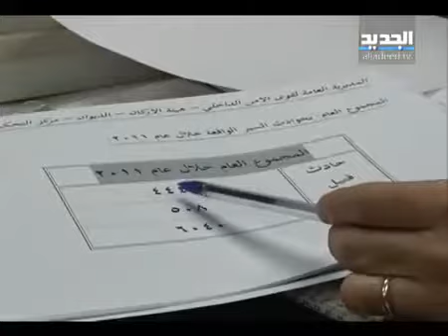ALJADEED News report -Dec 4, 2012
We want Beirut and Lebanon to be a safer placer to drive...not as approached in this intervention. and we want our Lebanese traffic law to be respected by all road users...
Source: aljadeed News-2012